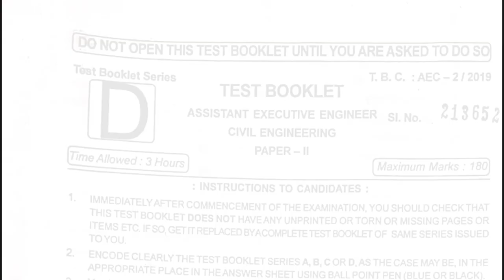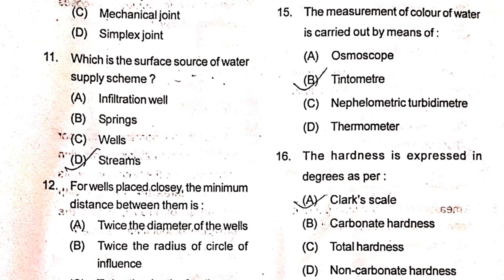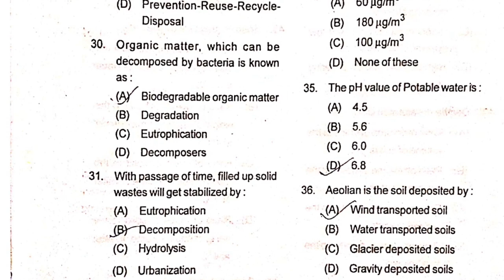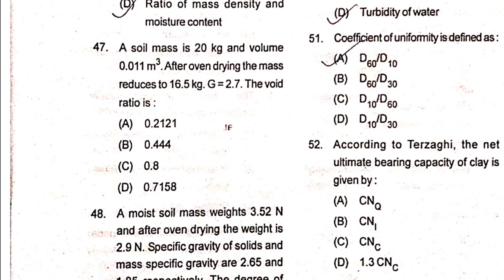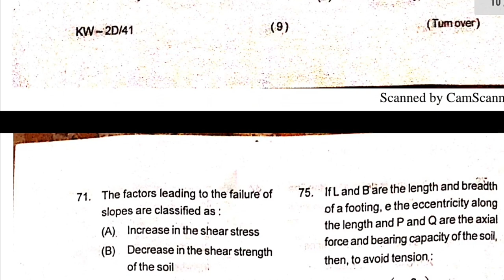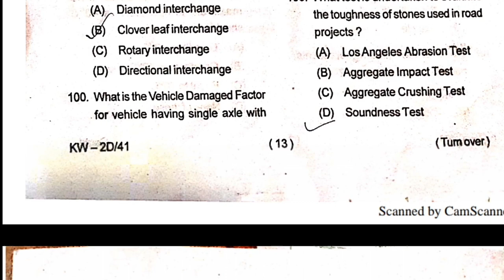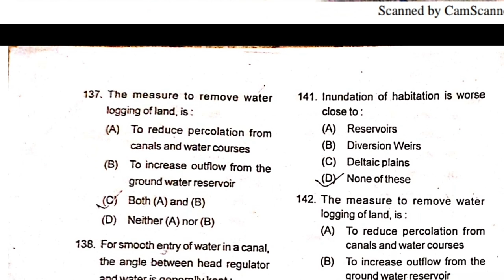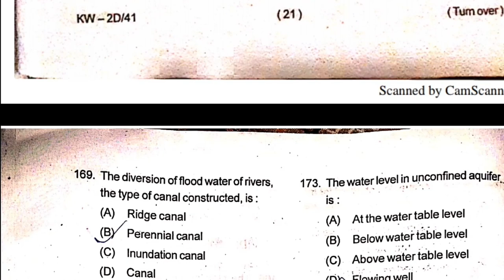OPSC 2019 AEE EXAM QUESTION CIVIL ENGINEERING QUESTION ANSWER KEY PAPER-2 ANALYSIS FOR EXAM.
OPSC  2019 AEE EXAM CIVIL ENGINEERING questions answer key PAPER-2 ANALYSIS FOR EXAM.

Best g.k/g.s books-:1

Best Resoning books-:

Best MATH APTITUDE BOOKS

ENGLISH BEST BOOKS